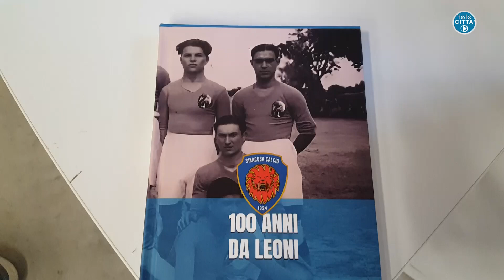✅SERVIZIO TG Calcio, presentato il libro del giornalista Francesco Nania